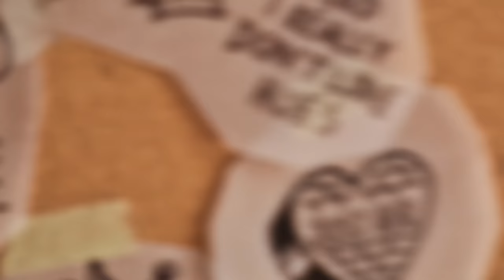DARK GANG VLOG / EP#3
10 GIUGNO 2016, MILANO

SDZ INSTORE PARTY / BORDERLINE STORE + LIVE @ BARRIOS

11 GIUGNO 2016 , TORINO

LIVE @ CENTRALINO CLUB

777